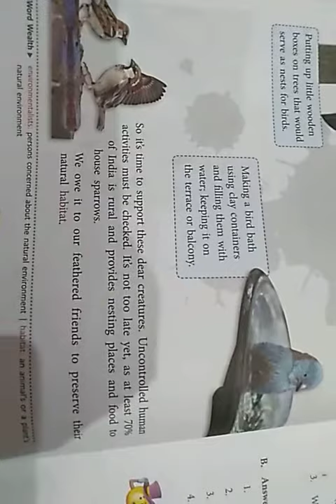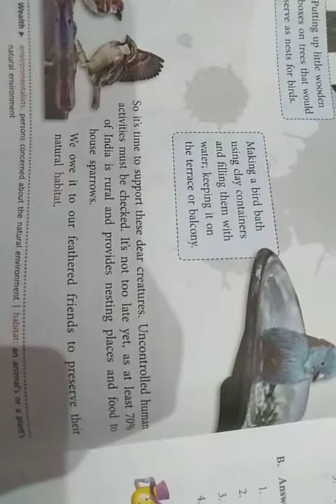Class 5 English